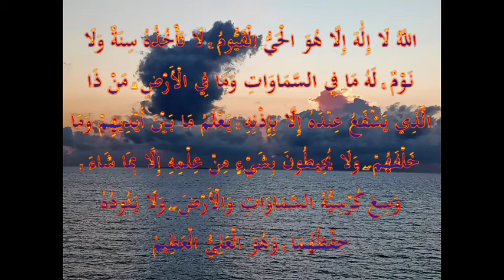Al-Baqarah,2:{255}/"AYAT_KURSI"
Al-Baqarah,,
AYAT_KURSI:255